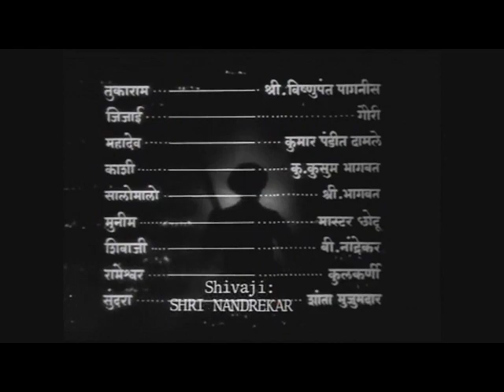Sant Tukaram (1936) Music clip intro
Sant Tukaram (1936)